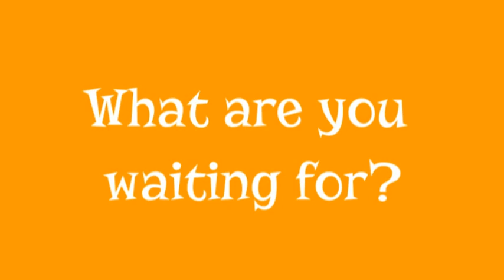Donate to "When the Cat's Away"!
Reasons why you should donate to "When the Cat's Away" presented by Dry with a Twist Theatrics.